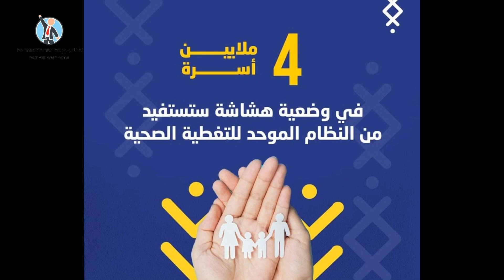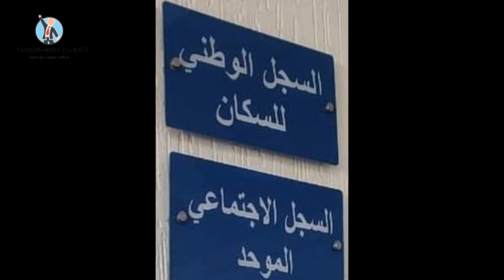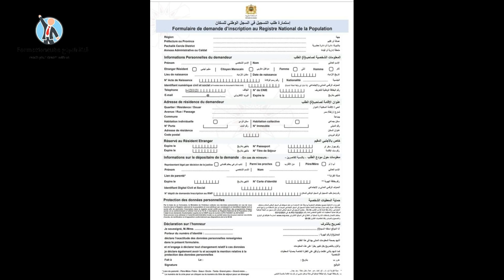جديد البرنامج و أخبار سارة في الطريق للأسر الهشة بخصوص السجل الاجتماعي الموحد و الدعم الحكومي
site officiel : Rnp.ma
Rnp.ma التسجيل بالسجل الوطني للسكان للاستفادة من الدعم الاجتماعي 2023/2022، الذي يعد نظاما معلوماتيا وطنيا لتسجيل المواطنين المغاربة والأجانب المقيمين بالمغرب، ويمنح لكل شخص مسجل رقما فريدا يسمى المعرف الرقمي المدني والاجتماعي، وتتم عملية التسجيل عبر الموقع الالكتروني rnp.ma.
دخل السجل الوطني للسكان حيز التطبيق بعدما قررت وزارة الداخلية الشروع في تفعيله على مستوى عمالة الرباط. ويعد سجل السكان المُفعل لنص القانون رقم 72,18 المتعلق بمنظومة استهداف المستفيدين من برامج الدعم الاجتماعي وبإحداث الوكالة الوطنية للسجلات، كما ورد ذلك في العدد الأخير من الجريدة الرسمية.

أهداف السجل الوطني للسكان
السجل الوطني للسكان نظام معلوماتي وطني لتسجيل المواطنين المغاربة والأجانب المقيمين بالمغرب، يمنح لكل شخص مسجل رقما فريدا يسمى المعرف الرقمي المدني والاجتماعي.

كما يوفر السجل خدمة التحقق من صدقية المعطيات لفائدة مختلف برامج الحماية الاجتماعية، وذلك من خلال المقارنة بين المعطيات المصرح بها لدى هذه البرامج وتلك المضمنة بالسجل الوطني للسكان مما يساهم في تبسيط المساطر.

مراحل التسجيل في السجل الوطني للسكان للاستفادة من الدعم الاجتماعي 2023
يتم التسجيل في السجل الوطني للسكان والحصول على المعرف المدني والاجتماعي الرقمي عبر ثلاث مراحل:

1. ملأ استمارة التسجيل المسبق عبر الانترنت من خلال البوابة الالكترونية وأخد موعد في مركز خدمات المواطنين؛ « هذه الخطوة اختيارية »

2. التوجه لمركز خدمات المواطنين التابع له عنوان السكن لإتمام عملية التسجيل؛

3. التوصل بالمعرف: يتم إرسال المعرف للمعني بالأمر عبر رسالة قصيرة أو البريد الإلكتروني أو العنوان البريدي بعد معالجة طلب التسجيل.

 وسيستفيد المسجلون في السجل الوطني للسكان، الذين سيتم تقييدهم في السجل الاجتماعي الموحد، من برامج للدعم العمومي، بما يشمل الدعم الموجه إلى الدقيق والسكر وغاز البوتان.

1. ملأ استمارة طلب التسجيل عبر الأنترنيت
تقدم البوابة الالكترونية للسجل الوطني للسكان خدمة التسجيل المسبق التي تمكن الشخص المعني من ملأ استمارة طلب التسجيل عبر الأنترنيت وتحديد موعد لاستقباله بمركز خدمات المواطنين التابع لمحل سكنه و كذا إتمام عملية التسجيل في وقت وجيز.

من أجل ملأ استمارة طلب التسجيل ، يرجى الضغط على الزر « املأ طلب التسجيل » الموجود بأعلى صفحة الاستقبال للبوابة الإلكترونية للسجل أو ضمن قائمة الخدمات الالكترونية بأدنى الصفحة.

ويتم ملأ استمارة التسجيل في السجل الوطني للسكان كما يلي:
1. إدخال المعطيات الديمغرافية للشخص المعني (الاسم والنسب، العنوان….)؛

2. تحميل الوثائق الثبوتية (اختياري)؛

3. حجز موعد الاستقبال بمركز خدمات المواطنين التابع لمحل السكن؛

4. طبع الاستمارة وتوقيعها.

التسجيل_بالسجل_الوطني_للسكان_للاستفادة_من_الدعم#
 التسجيل_بالسجل_الوطني_للسكان#
لاستفادة_من_الدعم_الاجتماعي#
المعرف_الرقمي_المدني_و_الاجتماعي#

السجل_الاجتماعي_الموحد#
السجل_الوطني_للسكان#
 استمارة_التسجيل_في_السجل_الوطني_للسكان#
استمارة_طلب_التسجيل#
المعرف_الرقمي_المدني#
طريقة_التسجيل_في_السجل_الوطني_للسكان#